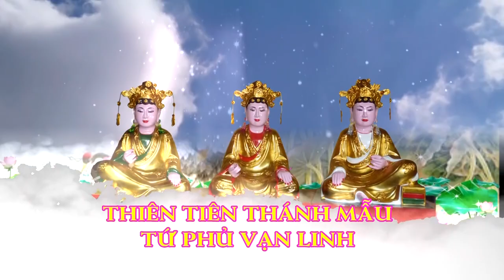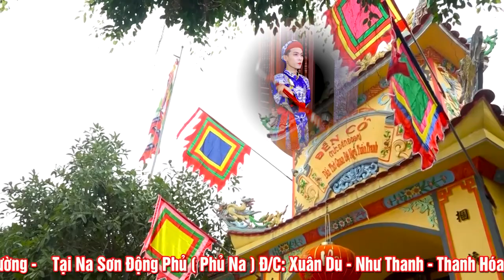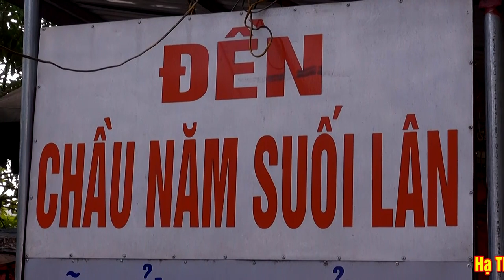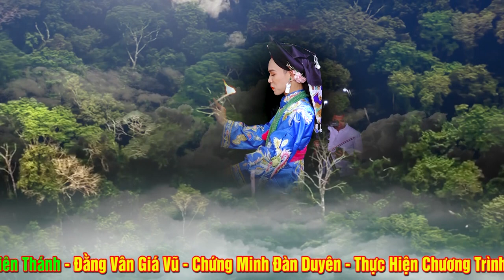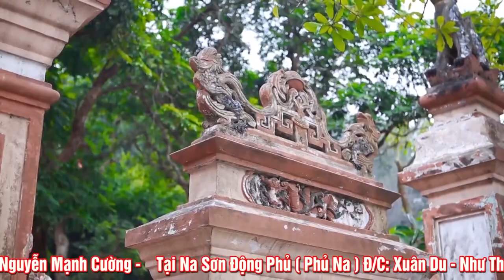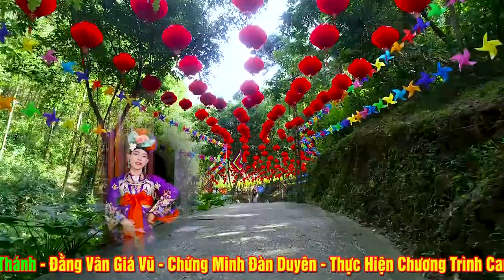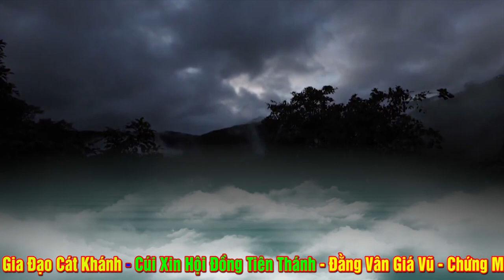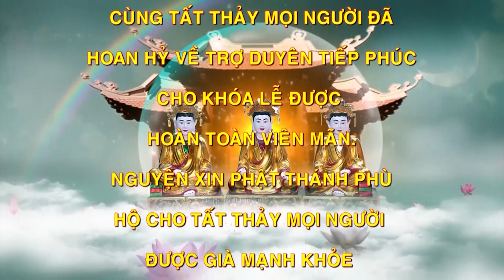Cậu Đồng TRẺ - ĐẸP.Nhất Tỉnh Thanh Hóa. TĐ Nguyễn Mạnh Cường Loan giá Tại Na Sơn Động Phủ ( Phủ Na)